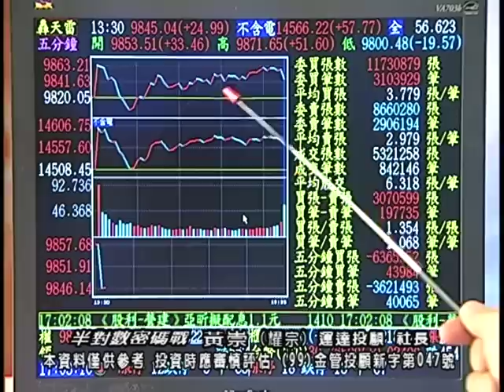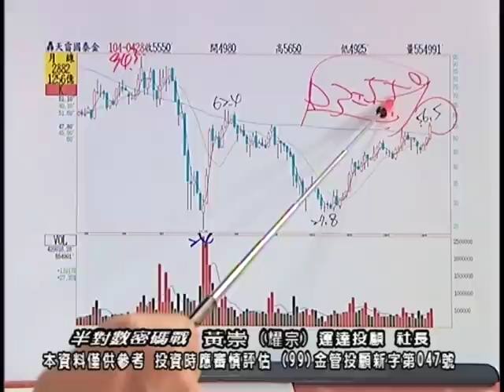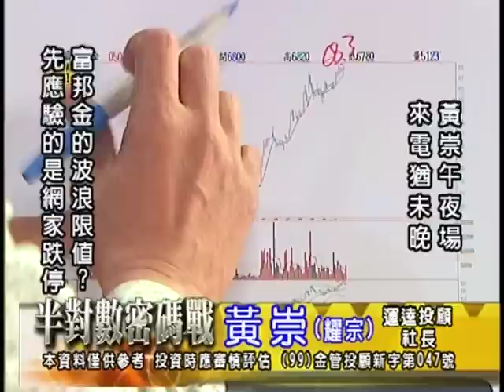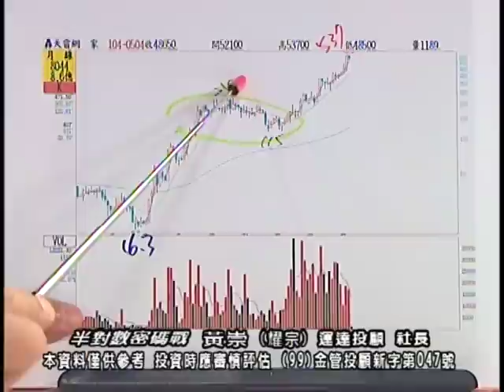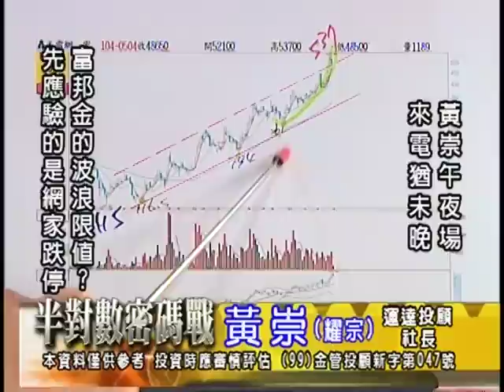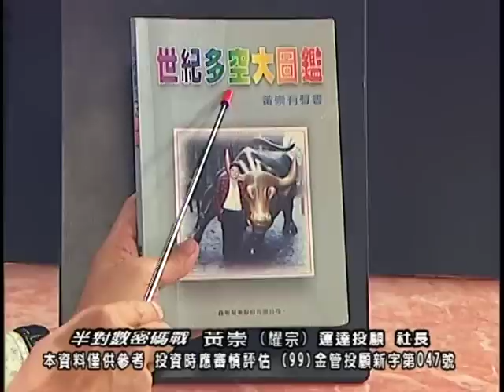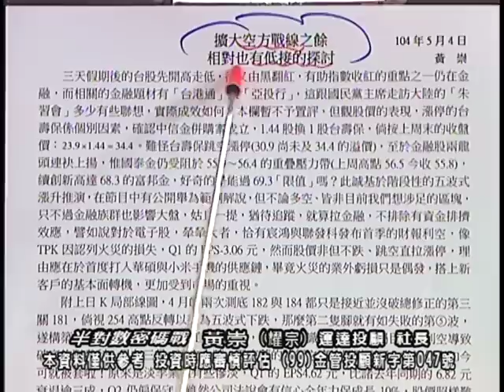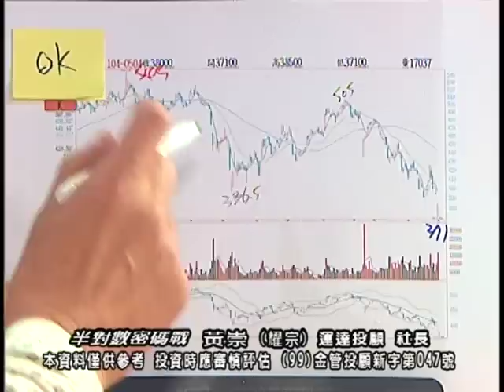20150505 0000 黃崇 半對數密碼戰